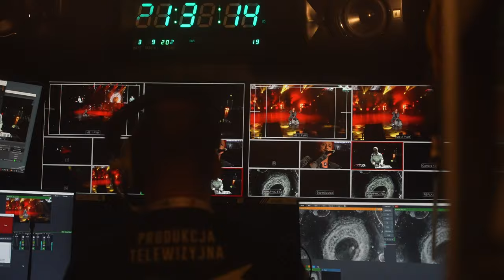TO NIE JEST OSTATNIE SŁOWO MICHAŁA WIŚNIEWSKIEGO! - JESTEM JAKI JESTEM 3 | SEZON 2 | ZAPOWIEDŹ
JESTEM JAKI JESTEM 3 | SEZON 2 | ZAPOWIEDŹ

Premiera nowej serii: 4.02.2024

"Jestem jaki jestem 3 czyli Wiśnia buduje" to vlog, dotyczący budowy Domu, mojego kawałka podłogi. Tę część już znacie.

Jest znów trudniej, znów pod górę, znów pod prąd. Ale mam obok siebie Najważniejszych, dzięki którym wiem, że przetrwam, dlatego ponownie powtórzę:

Aby dojść do  miejsca w którym dziś jestem, musiałem przespacerować się najtrudniejszą z dróg, pominąć wiele drogowskazów, znaleźć się w miejscach, w których nie było przyjaciół. Napisałem ponad 300 utworów, wiele z nich nuci cała Polska, sprzedałem 12 milionów płyt. Jestem Zwycięzcą.
Jestem Zwycięzcą, pomimo tego iż jestem świadomy, że droga przede mną jeszcze długa, że wiele zakrętów wciąż nie odkrytych, że jeszcze ten rollercoaster pędzi, jednoosobowa łódź z niejednym sztormem zawalczy.
Jestem Zwycięzcą i  mam tę myśl, to przekonanie, że dobiję do brzegu, że choć poturbowany i bardzo zmęczony, będę mógł zamknąć za sobą drzwi do domu. Do własnego Domu - Przystani, której już nikt nigdy mi nie odbierze.

✅  Jeżeli materiał Wam się podobał udostępnij go swoim znajomym, daj łapkę w górę i pozytywny komentarz.